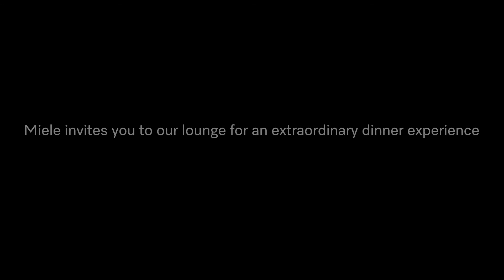Miele x Extra•Ordinary People - 125th Anniversary event (Wee Loon x Lennard)